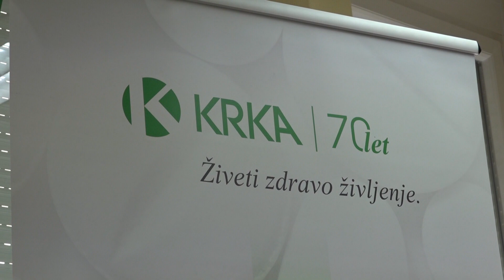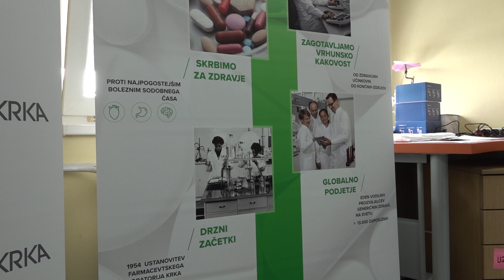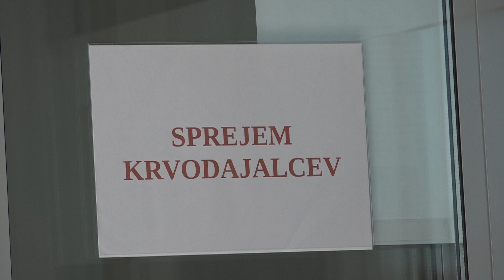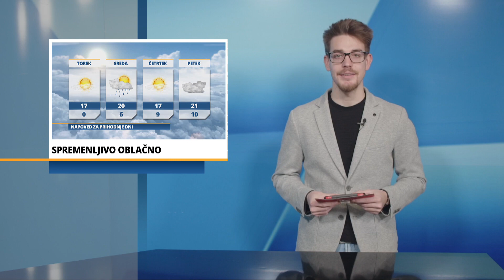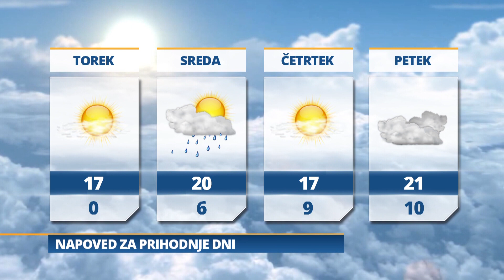Pomurski dnevnik: Odprtje doma starejših Rakičan (25.03.2024)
Soboška bolnišnica dobila nov aparat
Marjana Gomboc 100-tič darovala kri
Prekmurci brez točk iz primorske
Vreme: Jutri bo spremenljivo oblačno